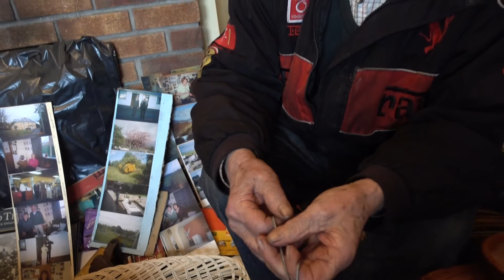Paddy Browne: Diviner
Paddy Browne talks about water, medicinal and body recovery divining. 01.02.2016